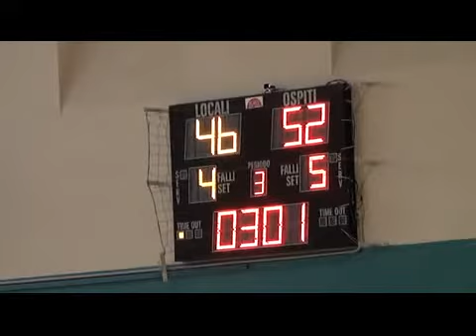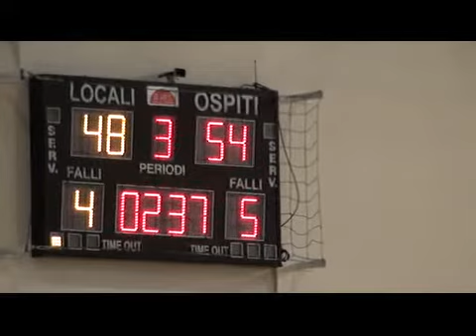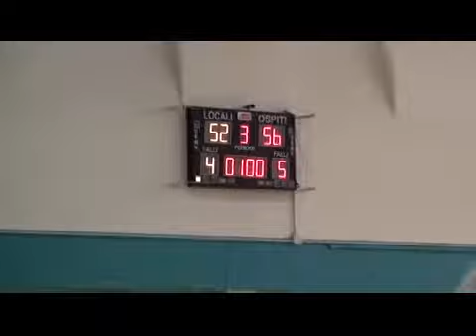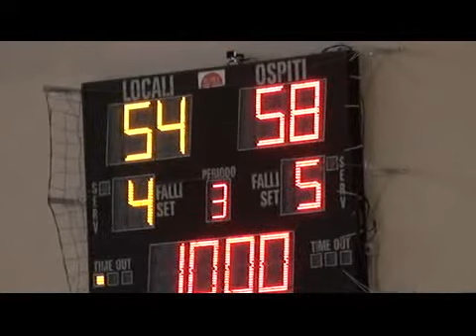3T Basket U14 Elite - Sacrata Porto Potenza Stamura Ancona 29.04.2012.flv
Basket U14 Elite - Palazzetto dello Sport "Palaprincipi" Porto Potenza (MC) 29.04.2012 ore 10,00 - Sacrata Basket P.Potenza - Stamura BK Ancona - (3T Basket U14 Elite - Sacrata Porto Potenza Stamura Ancona 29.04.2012)
Vedi tutto clicca il link sotto.